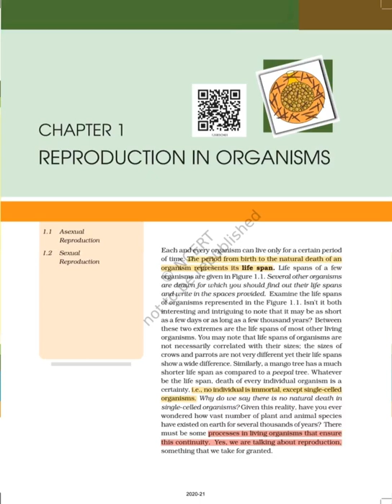Reproduction In Organisms All important points highlighted Class 12th Ncert Line to Line